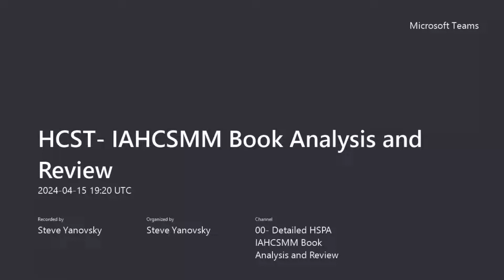CRCST Exam Questions Explained Part 1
Steve Yanovsky Explains CRCST Exam questions.